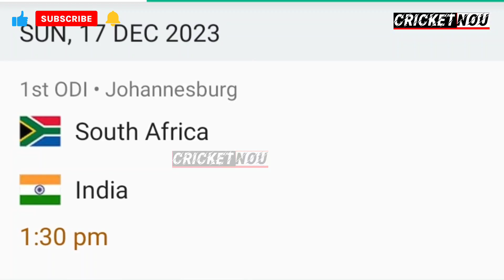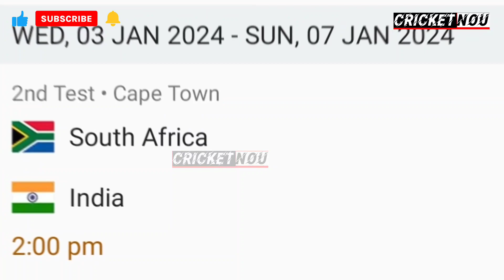IND vs SA : रोहित शर्मा ने होटल के कमरे में लगाई फांसी हुआ निधन🤣 | INDIA vs SOUTH AFRICA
India t20 Squad vs south Africa 2023 :-
Rohit sharma, virat kohli, shubman gill, tilak verma, shreyas iyer, suryakumar yadav, kl rahul, ishan kishan, sanju samson, ravindra jadeja, axer patel, shardul thakur, kuldeep yadav, jasprit bumrah, m. shami, m. siraj, prasidh krishna

Ind vs sa series 2023
India vs South Africa 2023
Ind vs sa warmup match 2023 highlights
Ind vs sa match highlights 2023
Ind vs sa 1st odi match highlights
Ind vs sa 1st odi warmup match highlights 2023
rinku Singh
rinku Singh batting
rohit sharma
rohit sharma batting
virat kohli
virat kohli batting
shubman gill
shubman gill batting
ishan kishan
ishan kishan batting
suryakumar yadav
suryakumar yadav batting
hardik pandya
shreyas iyer
shreyas iyer batting
kl rahul
kl rahul batting
ravindra jadeja
ravindra jadeja batting
kuldeep yadav
kuldeep yadav bowling
md shami
md shami bowling
md siraj
md siraj bowling
jasprit bumrah
jasprit bumrah bowling
pristh krishna
pristh krishna bowling
arshdeep Singh
arshdeep Singh bowling
mukesh kumar
mukesh kumar bowling
ravi bisnoi
ravi bisnoi bowling
axer Patel
axer Patel bowling
axer patel batting
yashasvi jaiswal
yashasvi jaiswal batting
ruturaj gaikwad
ruturaj gaikwad batting
tilak verma
aaj tak
vikrant gupta
cricket nou
sports edge cricket
rs news
rs media
sports yari
sports hour
news24 sports
utv news 24
cricket star
baba cricket
bpc media
bpc news

Cricket Nou, as the  find all the latest sports news around the world here. It is an exclusive platform for sports news updates for the fans, not just from the subcontinent but the world over.